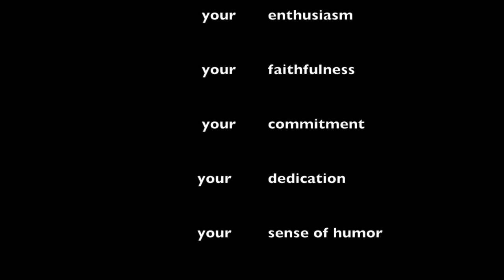My Movie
Lauren Brown Dance Ministry